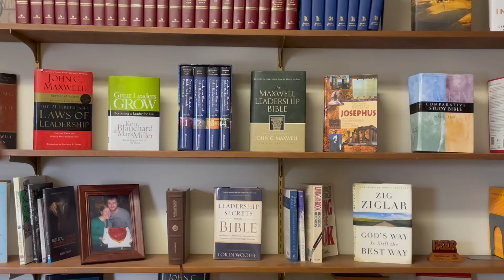Christ Exalts the Humble